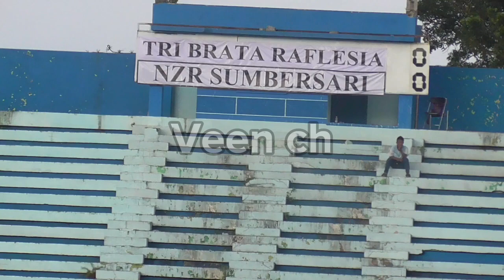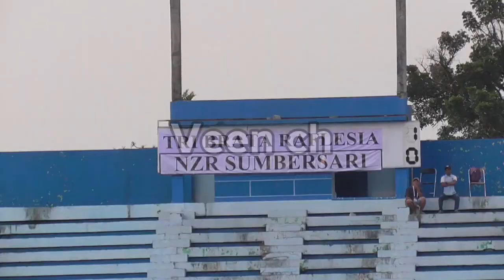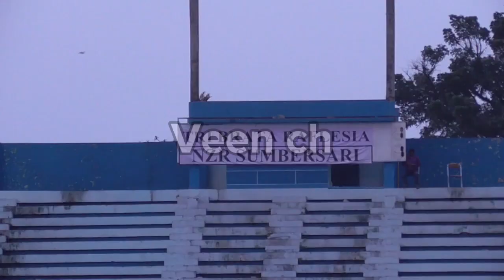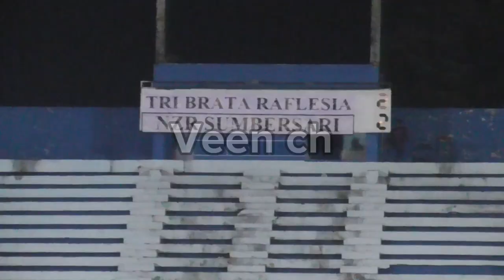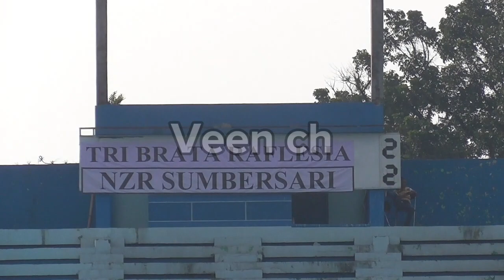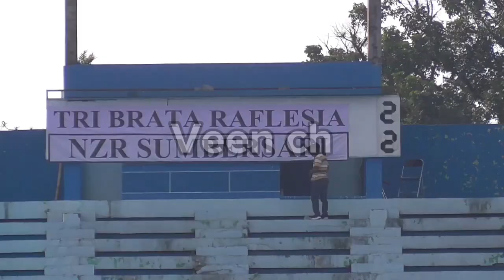NZR SUMBERSARI VS RAFLESIA TRIBRATA Laga Penuh Drama